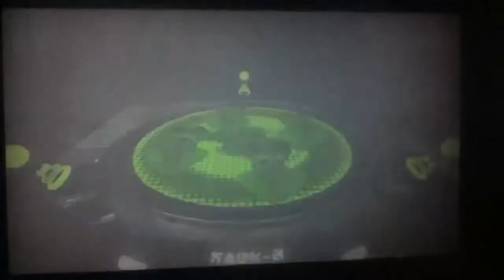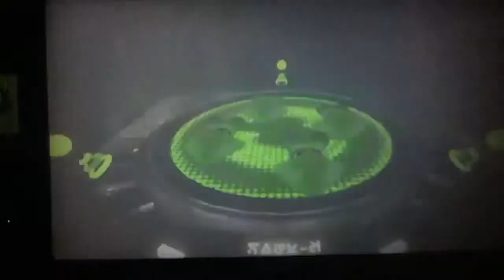Splatoon turf wars #18: Callie vs Marie part 2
In this video, I'll be Trying to get all the way to Marie King. Will I be able to do it or will I run out of time? Watch the video to find out. If you enjoy, please splat that like button with your Splatershots for more Splatoon videos.